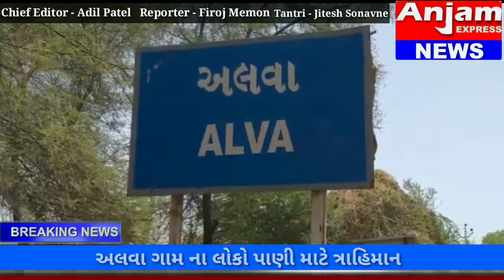Narmada - Tillakwada ના Alvaa ગામ ના લોકો પાણી માટે ત્રાહિમાન